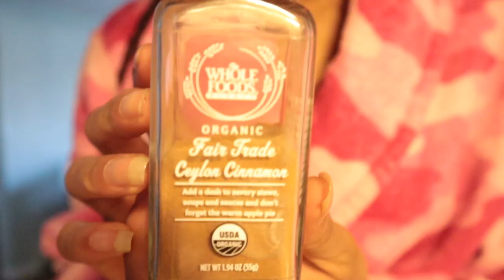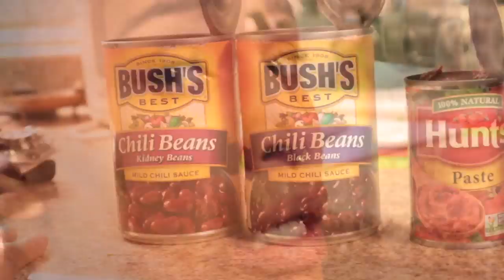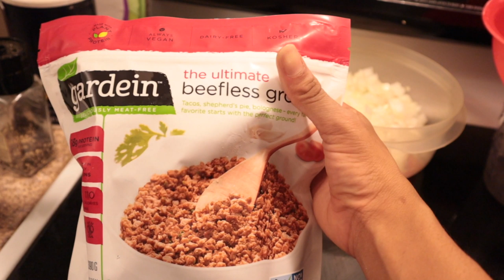1-POT VEGETARIAN LENTIL CHILI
Who doesn't LOVE food?! Since becoming a wife I've really kicked my cooking into high gear. I find myself spending hours finding different recipes online to try and watching different cooking shows 😩😂
I make (for the first time) 1-Pot Vegetarian Lentil Chili with you guys.

Tell me if you want more recipes! Clearly not a professional but it was good lol 💜

1-Pot Lentil Chili

My take on the recipe:

Ingredients

* 2 Tbsp olive oil
* 1 medium white or yellow onion, diced
* 1 medium red pepper, diced
* salt and black pepper (to taste)
* 1 jalapeño , diced with seeds
* 4 cloves garlic (4 cloves yield ~2 Tbsp)
* 1 pack Chili seasoning
* 1 tsp smoked paprika
* 2 15-ounce cans diced tomatoes (if unsalted, add more sea salt)
* 3 Tbsp tomato paste
* 2 3/4 cup water (plus more as needed)
* 3/4 cup dry lentils thoroughly rinsed in cold water + drained
* 1 15-ounce can kidney beans (slightly drained)
* 1 15-ounce can black beans (slightly drained)
* 1-2 Tbsp coconut sugar
* 1 15-ounce can corn, drained
* 1 lb Beefless Ground

Instructions
1. Heat a large pot over medium heat. Add oil, onion, and red pepper. Season with salt and pepper and stir. Sauté for 3-4 minutes, stirring frequently.
2. Add jalapeño and garlic to the pot with onion and red pepper, and season with another pinch salt and pepper.
3. Add 2/3 of chili seasoning, paprika, diced tomatoes, tomato paste, and water, and stir to combine. Bring to a low boil over medium high heat.
4. Once boiling, add lentils and reduce heat to medium-low or low, so it's at a gentle simmer. You want to see bubbles, but you don't want it boiling. Cook for 20 minutes, or until lentils are mostly tender. Add more water if the mixture is looking too dry.
5. Next add kidney beans, black beans, salt and pepper, and remaining chili seasoning, corn, beefless ground, and gently simmer for 20 minutes to meld the flavors together. Stir occasionally.
6. Taste and adjust seasonings as needed, adding seasonings of choice.

Looking to grow your Youtube channel?

FAQs

Hair Type: 4a and 4b
Porosity: High
Big Chop: Feb 19, 2014
Age: 24
BA's in: Psychology and Communication
Camera: Canon EOS M50